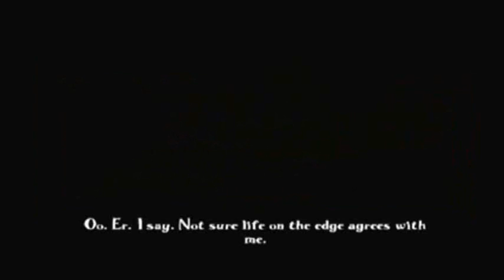Let's Play: Wallace & Gromit in Project Zoo - Ep.12 (Burning To A Crisp)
Starting the lava level with boulders, gorillas & more.